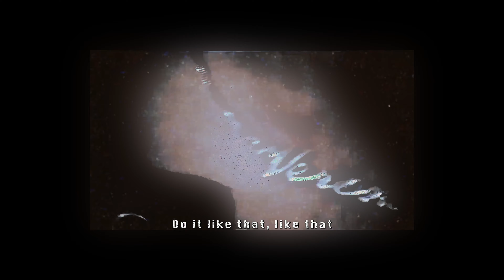CHE ECRU – PSYCHIC (lyrics video) @cheecru.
Psychic by Che Ecru
written and produced by @cheecru

addition credits, S/O to:
mv.co.at (ıᐯı)
osa.iv
anythingivyou (AivY)
smeesri._
ASM
The F Plus Family
divinzay
joncarterrr
n8soul
Peak Life Only Band$ [PLOB]
& You! (for reading)

Love,
the1